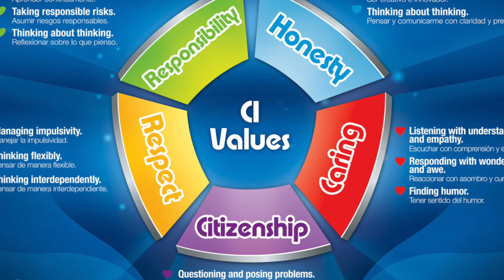Starting Line Event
A full day of fun activities and friendship were enjoyed by our 7th grade generation to kick off the 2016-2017 school year.
Welcome to Middle School!